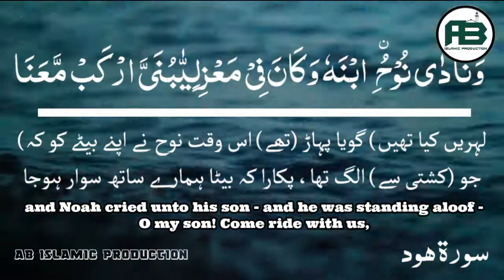Most Emotional Quran Recitation Whatsapp Status | Whatsapp Tilawat e Quran Status | Surah Hud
Assalam-o-Alikum.
Our Mission is Spread to Islam.